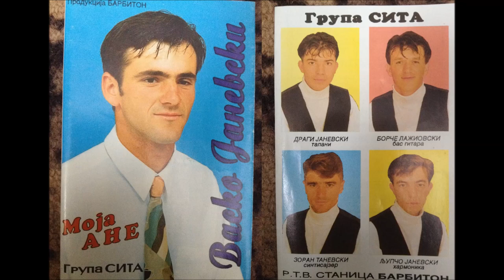Vasko Janevski, Grupa SITA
album:Moja Ane
izveduvach: Vasko Janevski i grupa SITA
produkcija: Barbiton